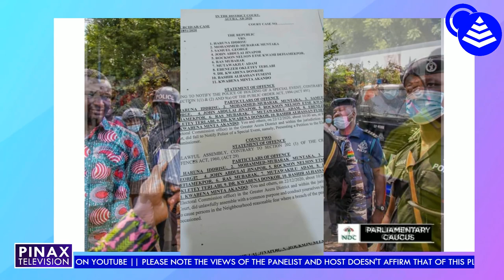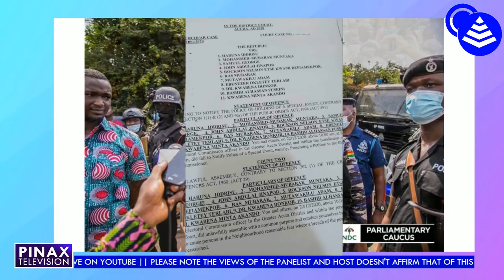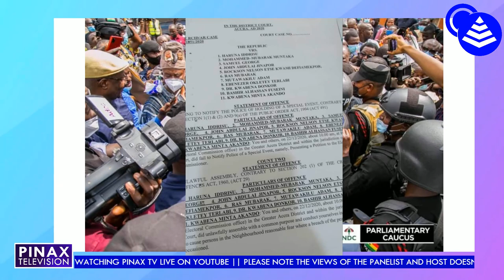S@d, Mahama's Allies & NDC F!ghtDogs MP Sued in Court - Full Details.